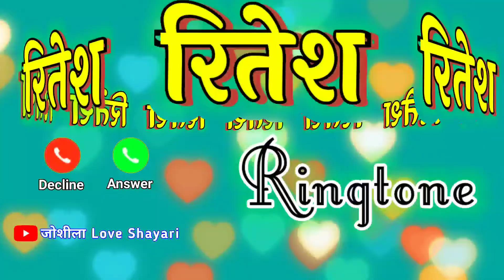रितेश नाम की सबसे अच्छी रिंगटोन 🌹 Ritesh naam ki ringtone 🥀 Ritesh name status